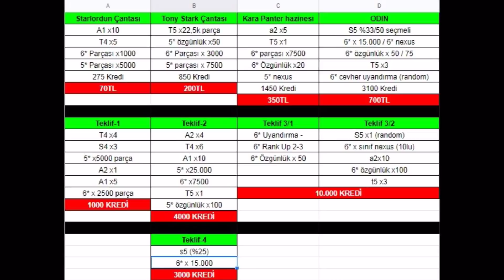4 TEMMUZDA HANGİ ÖDÜLLER GELECEK ? TAHMİNLERİM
4 TEMMUZDA HANGİ ÖDÜLLER GELECEK ? TAHMİNLERİM